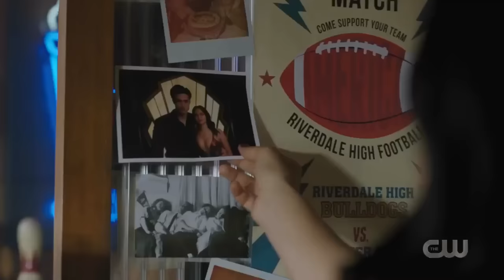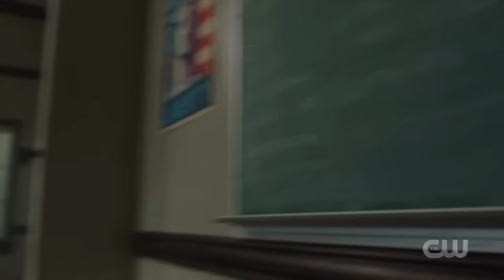Riverdale 3x16 Beautiful (Heathers the musical)